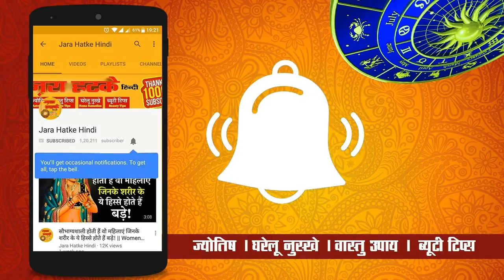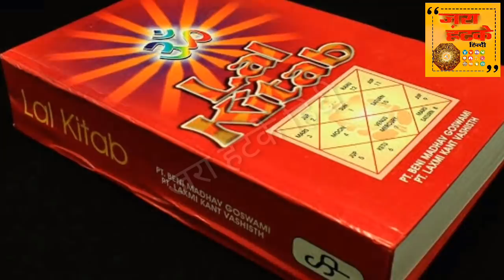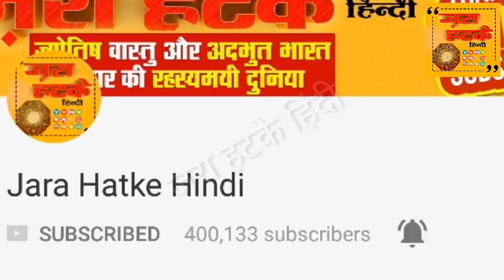7 फरवरी बड़ा बुधवार नहाने के पानी में डाल दें ये चीज इतना पैसा आएगा कि आप संभाल नहीं पाओगे